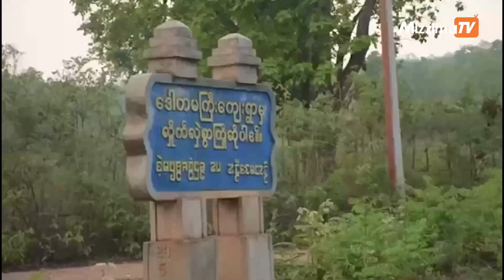စစ်မြေပြင်ရောက်သတင်းထောက်အင်တာဗျူး- ကရင်နီ‌​ ဒေသတိုက်ပွဲ အခြေအနေ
ကရင်နီပြည်နယ် ဒီးမော့ဆိုမြို့နယ် အရှေ့ဘက်ခြမ်းတွင် ဧပြီ ၁၆ ရက်မှစတင်ကာတိုက်ပွဲများ ပြင်းထန်ခဲ့သည်။

ပြင်းထန်ခဲ့သည့် တိုက်ပွဲအတွင်း  စစ်ကောင်စီတပ်မှ ဗိုလ်မှုးအဆင့်ရှိသူ အပါအဝင် ၃၀ကျော် သေဆုံးခဲ့ကာ KNDF ဘက်မှ လက်နက်ခဲယမ်းများစွာ သိမ်းဆည်းနိုင်ခဲ့သည်။

ထိုတိုက်ပွဲများအတွင်းသို့ ရောက်ရှိနေသည့် MCIJ ၏ စစ်မြေပြင်သတင်းထောက်ဝေယံက သုံးရက်တာတိုက်ပွဲအခြေအနေများအား မြေပြင်မှ စစ်ရေးဦးဆောင်သူ ခူးရီးဒူအား မေးမြန်းတင်ဆက်ထားသည်။